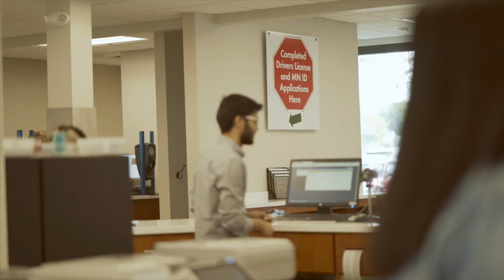Sharing the Power of Classical Music: Cantus at the DMV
Choral music is powerful. It can make us feel better and live bigger. We here at Classical MPR want to share this power with people in the community, in places where they least expect it but where they could benefit from a little “feel better, live bigger” -- like this performance by Cantus at the Department of Motor Vehicles. Where would you like us to show up next?